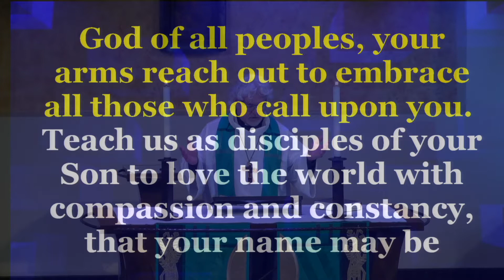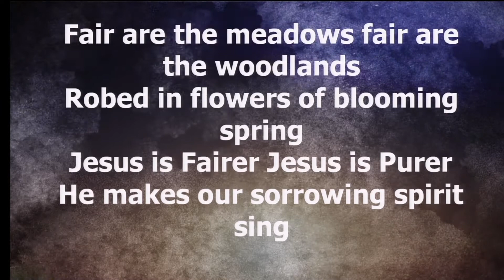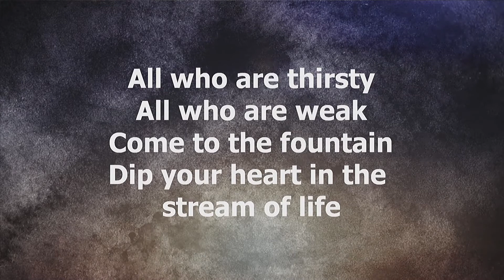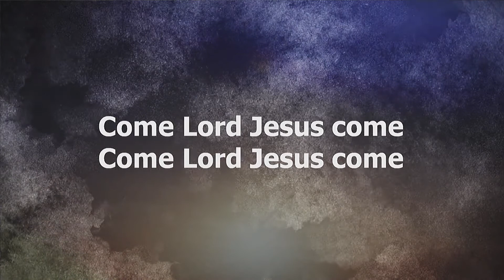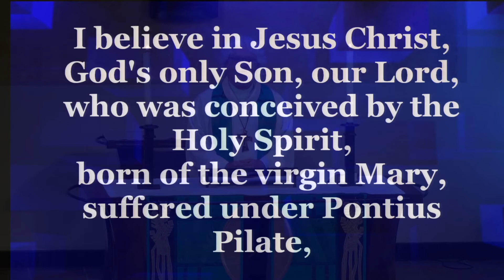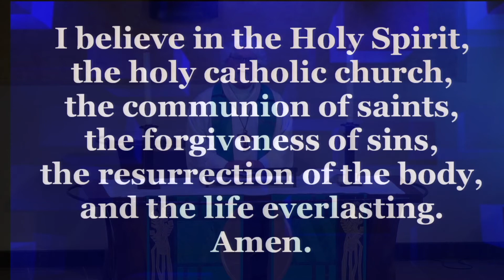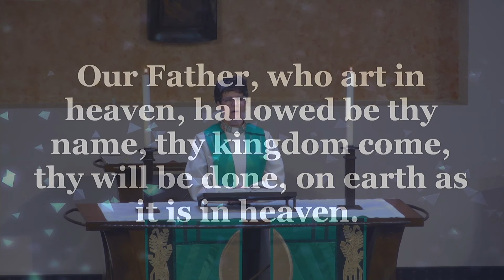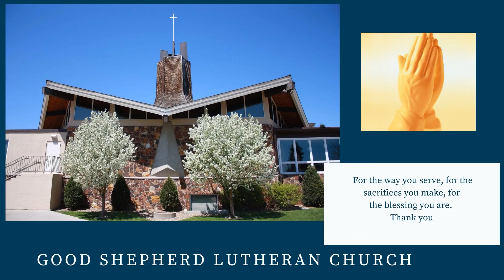GSLC Online 08 16 2020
The Eleventh Sunday After Pentecost - GSLC 08/16/2020

WELCOME to WORSHIP. In Isaiah we hear that God’s house shall be a house of prayer for all people and that God will gather the outcasts of Israel. The Canaanite woman in today’s gospel is a Gentile, an outsider, who is unflinching in her request that Jesus heal her daughter. As Jesus commends her bold faith, how might our church extend its mission to those on the margins of society? In our gathering around word and meal we receive strength to be signs of comfort, healing, and justice for those in need.